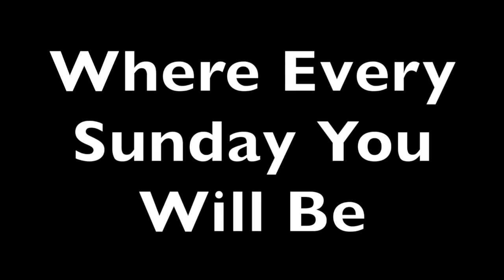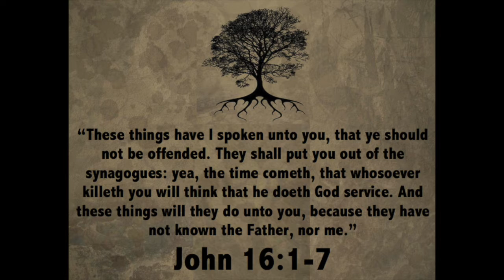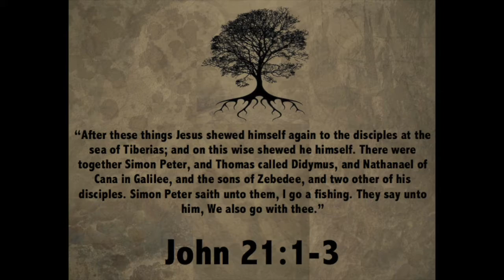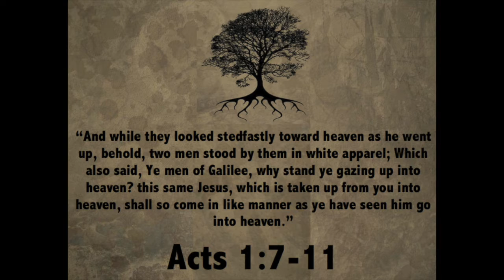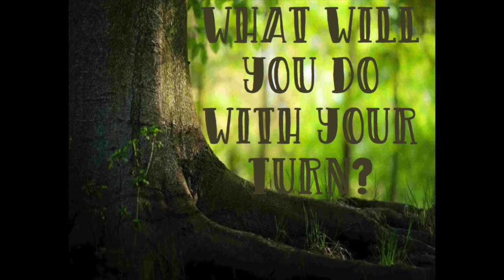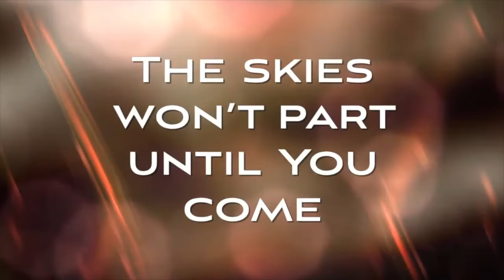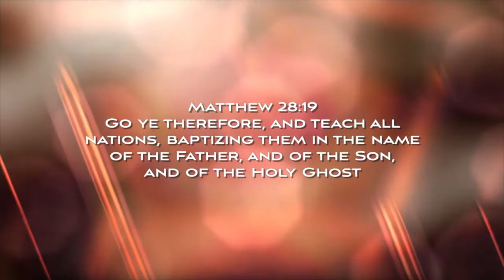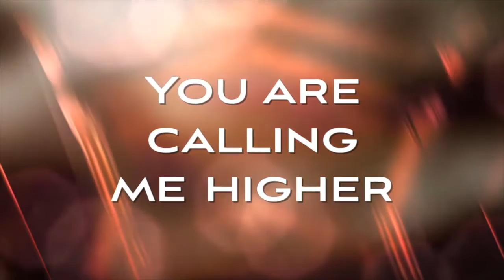Elevate: Apostolic Attitude - It's Your Turn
Welcome To Elevate our Jr. & Sr. High Class
Join us for our lessons on Apostolic Attitude
Lesson 7

Roku: UPT Refuge